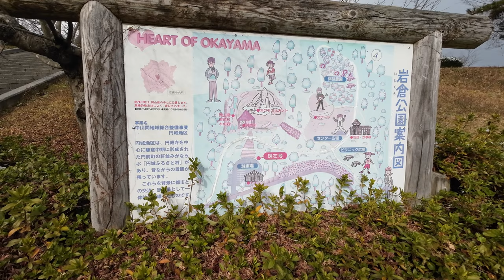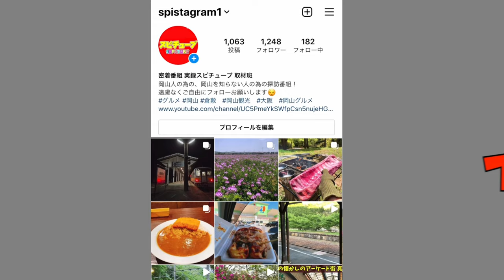岡山県の中心に行くと...そこは圧倒的なラスボス感！なんだここは！？ぼっけーやべーがん！